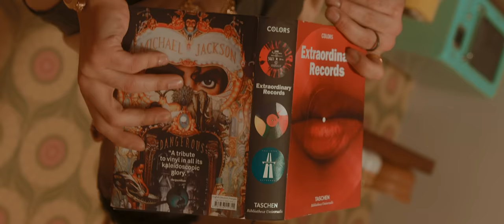FEELS LIKE - MICKEY SINGH X JESS LOCO | Treehouse VHT | New Punjabi Song 2022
Treehouse VHT Presents "Feels Like" - Mickey Singh x Jess Loco
Powered by: 27th Investments

Song Title: Feels Like
Artists: Mickey Singh & Jess Loco
Directed By: Jay Skilly
Executive Producers: Jay Skilly, Aman Dj ICE
Lyrics: Mickey Singh, Jess Loco, Pam Sengh, Simar Panag
Music: Mickey Singh
Composition: Mickey Singh, Jay Skilly, Jess Loco
Label: Treehouse VHT
Producer: Shivaani Sharma
Director of Photography: Hector Toro
Stylist: The Sandy Lion
Mix & Master: Damien Lewis
BTS Photography: Hamel Patel
Moody but irreplaceable PA: Arath Gonzalez

Special Thanks:
Tielle Greene

LYRICS:

Muhon kuj keh na balliye
Shareaam kita boora haal
Kuj naio laina balliye
Bas dil launa tere dil naal

Baddi cute ae
Munde kare mute ae
utton akhaan naal kardi tu shoot ae

Agg lai a
Girl you on fire
Gun body utte kardi tu loot ae
Meri bulliya te bas tera naa ni
Takde raine a tera raa ni
Takni da chadeya nasha ni
Put It down on ME!!!

Jinne tere nit de ne nakhre ni
Saade odo vadd kharche ni
Mitran de utte akh rakhdiya ne
Tere naal diya khadke ni

Ho mitran da chalda ae jithe v tu jaaven
Pata naiyo kinniyan shaukiniyan tu laave
Haye ni Saadi beat utte att tu karaaven

Bullan ton kujj keh na balliye
Kuch naio laina balliye
Par dil launa tere dil naal

Muhon kuj keh naa Balliye

Oh aakey jatt naal laala ni tu yaari
Gaddiyan na pardu mein street saari
Navin mein Kadadu Teinu Lambo
Je teinu ni passand meri Maserati

Tere utte aake adde billo mere feels
Att kari jaave billo paake nit reels
Vairiya nu rakhdae thok Thok ke
Tere Moore hunde bull seal

TREEHOUSE!

LOCO TERA YAAR BILLO!

Mickey Singh BABYYY!